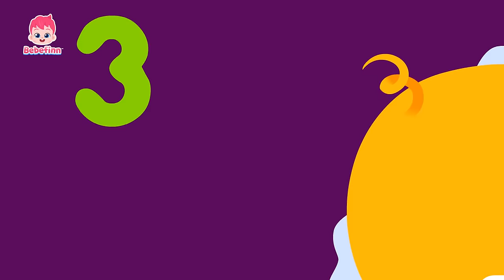Baby Monkey Banana Faster | 鯊魚一家 🦈 ＋更多 鯊魚寶寶 經典兒歌 連續播放 | 臺灣配音 中文 英文 | Baby Shark 碰碰狐 Pinkfong!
00:00:00 Monkey Banana Faster
00:02:57 鯊魚寶寶
00:04:19 Baby Shark Dance
00:05:40 彩色的鯊魚寶寶 (Colorful Baby Shark)
00:09:57 Baby Shark
00:11:33 小偷鯊魚家族的躲貓貓 (Thief Shark Family Hide-and-seek)
00:21:26 鯊魚寶寶 新年快樂 (Happy New Year, Baby Shark!)
00:23:28 Let's Rescue William with Baby Shark!
00:26:34 鯊魚寶寶大家族 (Baby Shark More and More)
00:27:59 鯊魚一家的冬天 (Baby Shark in Winter Time)
00:31:03 和多奇的朋友們一起玩顏色 (Learn Colors with Hogi's Friends)
00:33:17 鯊魚寶寶 (Baby Shark-Rex)
00:34:54 和多奇一起玩顏色 (Learn Colors with Hogi)
00:36:37 Baby Shark Faster 2.0x
00:37:18 鯊魚寶寶的洗澡躲貓貓 (Baby Shark's Bathtime Hide and seek)
00:47:00 8-Bit 鯊魚寶寶 (8-Bit Baby Shark)
00:48:29 猴子香蕉 (Monkey Banana)
00:49:58 鯊魚寶寶 體操
00:51:24 水果歌 (Fruit Rap)
00:54:28 Baby Shark
00:56:09 鯊魚家族的英文字母躲貓貓 (Shark family's Alphabet Hide and seek)
01:06:00 從一數到十  (1 to 10 Penguins)
01:07:10 鯊魚寶寶
01:08:36 霸王龍(Tyrannosaurus-Rex)
01:10:00 鯊魚寶寶 (Baby Shark)
01:11:22 New Baby Shark Dance
01:12:45 我們的顏色去哪裡啦 (Where Did My Color Go?)
01:15:49 3D Baby Shark
01:17:16 警車 (Police Car)
01:18:27 鯊魚寶寶大家族 (Baby Shark More and More)
01:19:52 猴子香蕉 (Monkey Banana)
01:21:24 鯊魚寶寶
01:22:57 猴子香蕉 (Monkey Banana)
01:24:26 從一數到五 (Counting 1 to 5)
01:26:14 殭屍鯊魚家族的躲貓貓 (Zombie Shark Family Hide and Seek)
01:36:13 棘龍VS暴龍
01:37:03 顏色真美麗 (Colors are Beautiful)